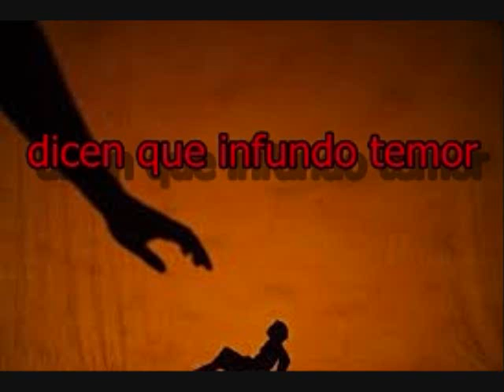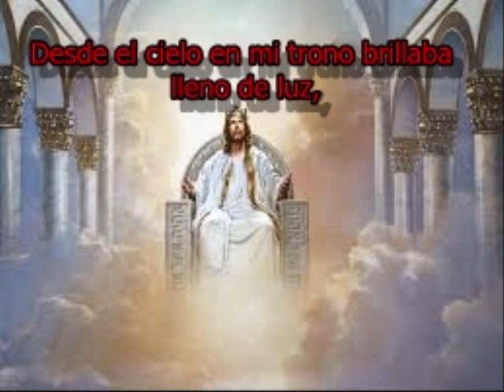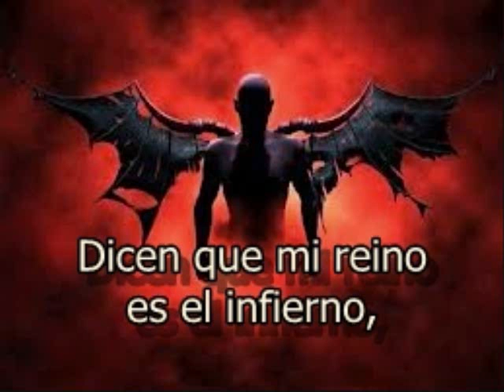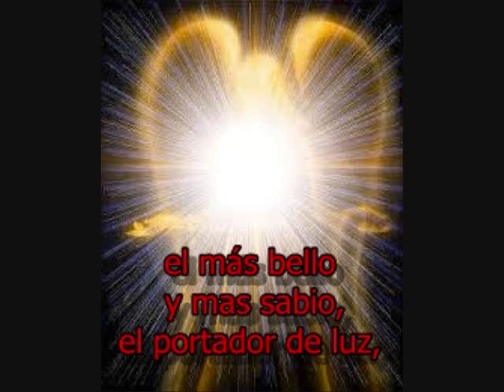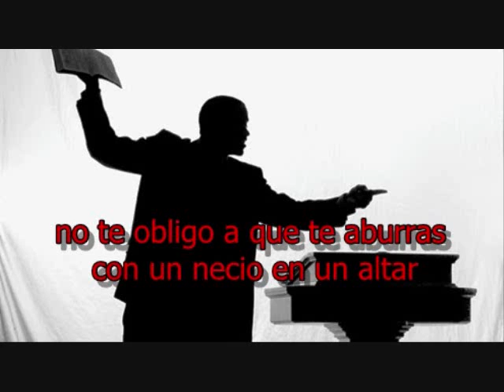SANTAFLOW DOS CARAS LETRA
UNA EXELENTE CANCION ESPERO LES GUSTE